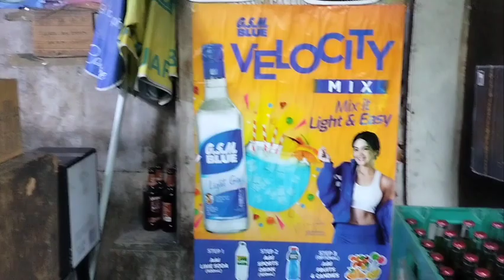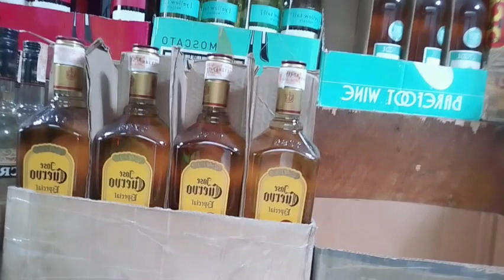Mga Mura at Masarap na Alak dito sa Caloocan city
Ang Daming ibat ibang klasi ng alak na mabili mo sa murang halaga